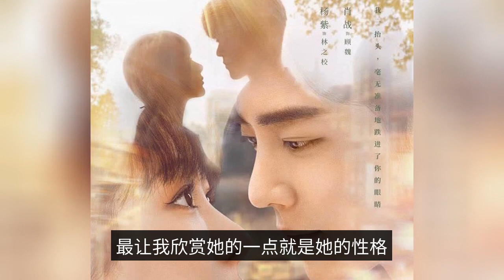你希望肖战和杨紫两人继续二搭吗？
Both of them are my favorite stars. Especially Yang Zi, I started to like her from "Family", and still do. I have seen all the dramas she played, like "Ode to Joy" as Qiu Yingying, "Dear Love" as Tong Nian, "Female Psychologist", and the costume dramas "Fragrant Honey" and "Qing Yun Zhi" and so on. Every role she played was classic and well-developed, allowing the audience to easily remember every role she played. The most important thing that I appreciate about her is her personality, she has a big grin and speaks in a funny way, a little celebrity frame is not, in short, gives people a very good feeling, and who can get along very well. As for Xiao Zhan, like him purely because he is handsome like him. He played in the drama, to be honest, in addition to the "Chen love order" have seen a little, the other have not seen, including he and Yang Zi starred together in the modern romantic drama "the rest of your life please more guidance". The main reason is that they usually have less time, and o